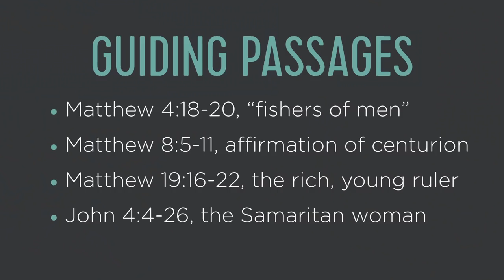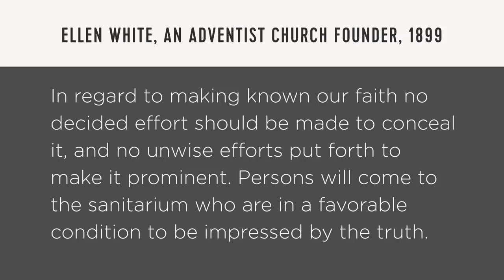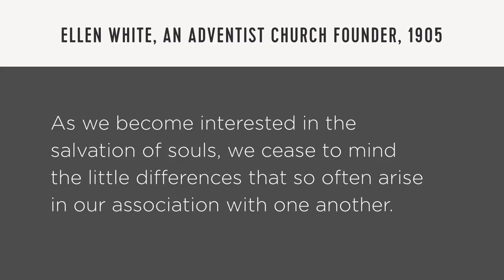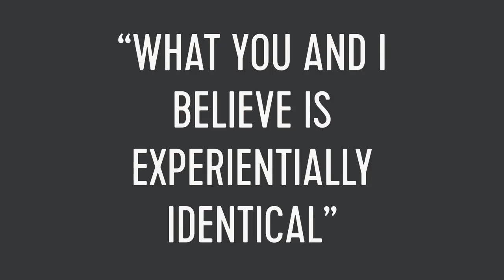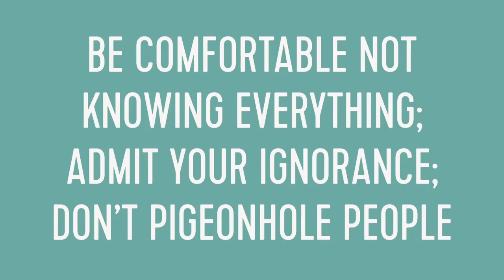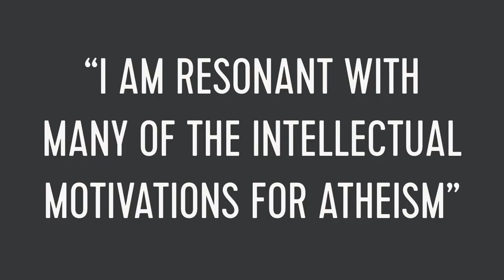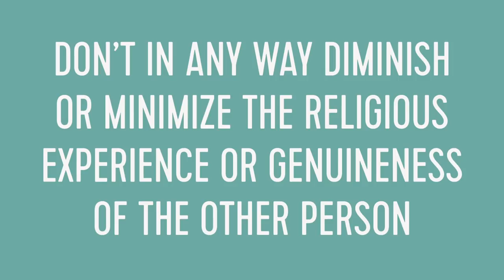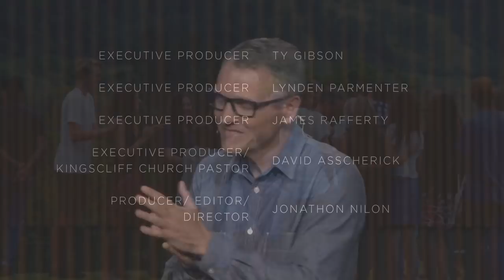How To Build Bridges, Not Walls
David Asscherick / 25th August 2018